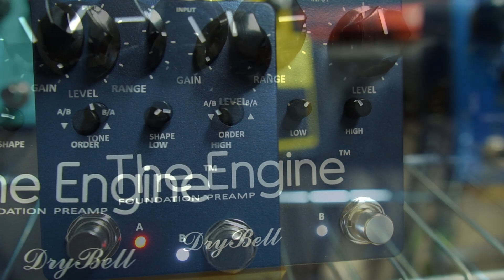DryBell The Engine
Un pedal que dará a cualquier amplificador el toque de saturación valvular de un amplificador británico.

Tienes una prueba completa (sin hablar/no talking) de todos los sonidos que puedes obtener del DryBell The Engine en éste vídeo